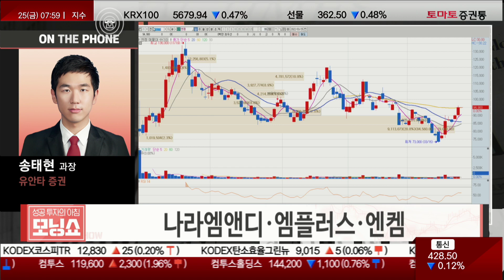엔비디아-인텔이 손잡다! 삼성전자에 악재? 전기차 시대 포문 연 '니콜라' [연결고리 인사이트]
▷이슈1: 필라델피아 반도체지수 +5.13% 급등
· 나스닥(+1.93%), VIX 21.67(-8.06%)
· 필라델피아 반도체지수 +5.13%
· NVDA(+9.82%), INTC(+6.94%)
: 젠슨 황 "새로운 파운드리 업체로 인텔 고려하고 있다"
· 15일 인텔 유럽에 10년간 800억 유로 투자
· 작년 미국 애리조나주·올해 초 오하이오주, 각각 $200억 투자
: 파운드리를 포함한 반도체 공장 설립
· 인텔과 엔비디아, CPU 및 GPU 시장에서 경쟁 관계
: 양사의 협력, 바이든 대통령의 반도체 공급망 개편 의지 따른 미국 중심 판도 구축
· Rosenblatt
: "엔비디아 신제품 공개, 게임·옴니버스·반도체·시스템·자동차 부문에 인공지능 기술 도입 확대하면서 1조달러 유효시장 목표로 하는 발판"
· Raymond james
: "밸류에이션은 높은 축"
: "연평균 성장률·제품주기·신규 매출원에 의해 정당화"
: "GTC에서 Grace CPU에 대한 추가 정보 제시"
: "향후 데이터센터 GPU와 함께 구동 전망"
· MU(+3.38%)
: 3월 31일, 실적 발표 예정
: DRAM·NAND 업황 턴어라운드 가능성 여부
: 가이던스 제시 여부
· 제프리스
: "반도체 칩의 정밀도 상승"
: "반도체 장비 기업들의 수혜 전망"
: "KLAC, AMAT, LRCX 제시"
· 관련주: 삼성전자(005930) / SK하이닉스(000660) / DB하이텍(000990) / 에이피티씨(089970) / 테크윙(089030) / 네오셈(253590)

▷이슈2: 니콜라, 상업용 전기트럭 '트레' 생산 시작
· NKLA(+5.69%)
· 23일, 애널리스트 대상 설명회
: 이번주부터 애리조나 쿨리지 공장에서 배터리로 구동되는 트레 전기 세미트럭 생산 시작
· 트럭 인도, 2Q부터 시작
: 올해 인도 물량, 300~500대 전망
· '23년에는 생산량 확대 통해 규모의 경제 달성 계획
· 수소연료전지 트럭 개발 추진했으나 우선 배터리 구동 전기트럭 생산
· 수소연료전지 트럭, '23년 후반 인도할 예정
· LG에너지솔루션, 미국 애리조나주에 두 번째 단독 배터리 공장 방안 검토(3.42조)
: 실제 공장 건설 예정 지역, 니콜라 공장 근처 위치
· 지난해 10월, LG에너지솔루션과 배터리 장기 공급 계약 체결
: LG에너지솔루션, 올해부터 '29년까지 배터리 공급
· 애리조나주 공장, GM·스텔란티스 등 배터리 공급의 핵심 기지 전망
· TSLA(+1.48%), RIVN(+6.08%), LCID(+1.35%)
· 관련주: 나라엠앤디(051490) / 엠플러스(259630) / 엔켐(348370)